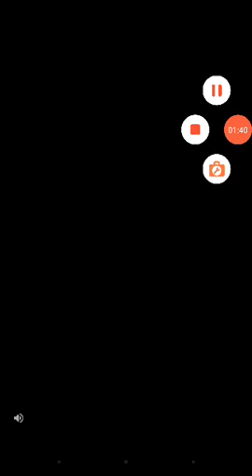Cookie TD bagian 59